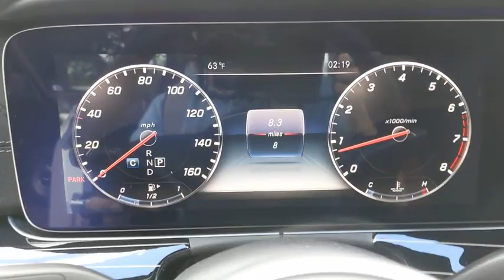2020 Mercedes-Benz E-Class Pleasanton, Walnut Creek, Fremont, San Jose, Livermore, CA 20-1374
2020 Mercedes-Benz E-Class
2020 Mercedes-Benz E-Class E 450 - Stock#: 20-1374 - VIN#: W1K1J6HB9LF134152